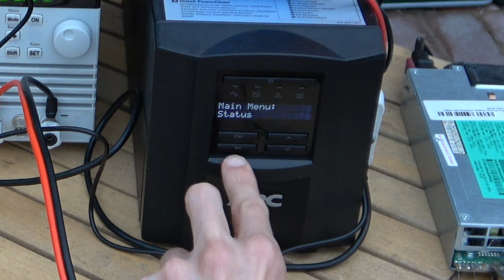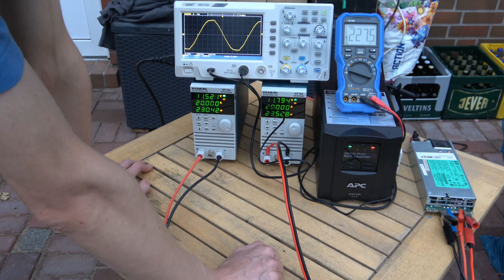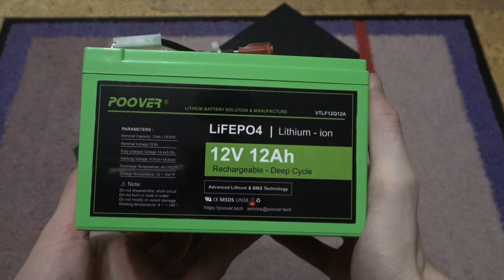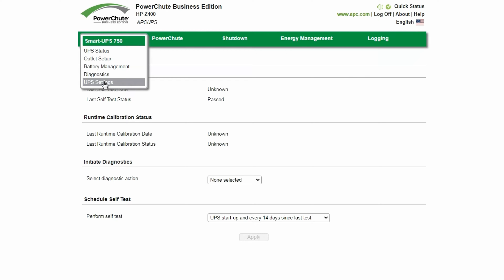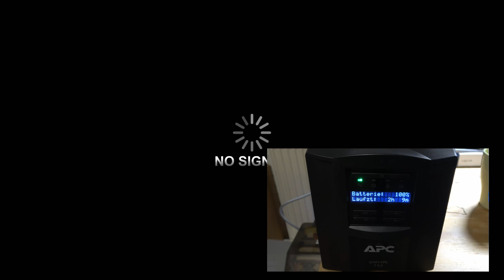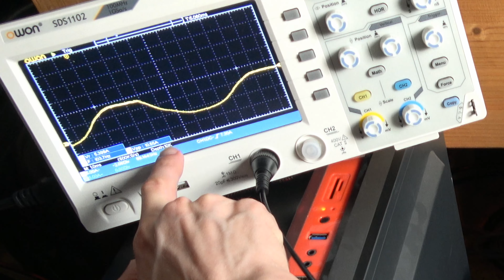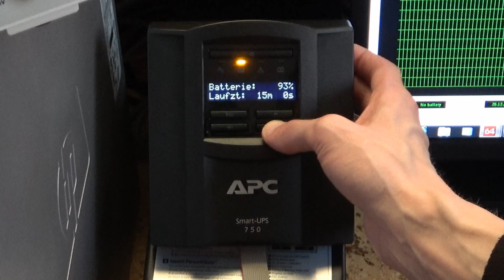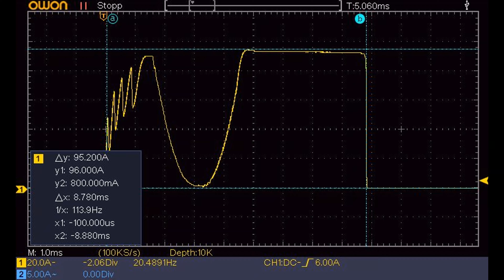APC Smart 750 USB Review - German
00:00 - Intro und Pläne für Batterieersatz
02:29 - Vorstellung des Testequipments für USB-Test
04:18 - USV-Einrichtung über Menü
07:46 - Erster Test mit originalem Akku
11:51 - Einbau eines neuen Batteriepacks
15:43 - Ladegerät für LiFePo4 Akkus
16:38 - Software zur USV
21:42 - Simulierter Netzausfall mit neuen Akkus
24:12 - Zweiter Netzausfall mit geringerer Last
26:58 - Stromverlauf beim Wechsel auf Notstrombetrieb
30:26 - Stromverlauf bei höherer Last
32:59 - Outro

Mein Videoequipment:
- Fotokamera: Sony Alpha 6000 + diverse Sony E-Mount Objektive (16-50; 28; 50; 55-210; 28-70mm Brennweite mit OSS)